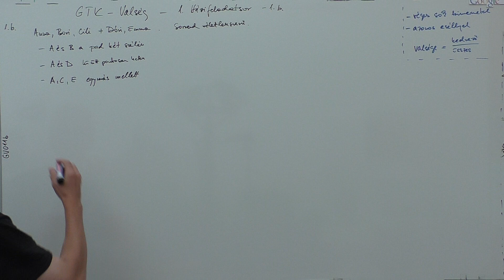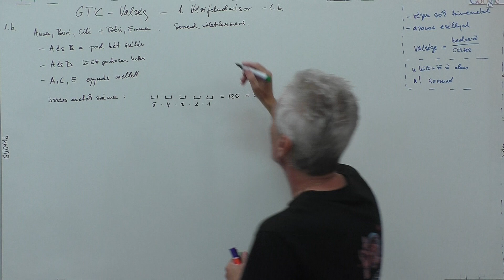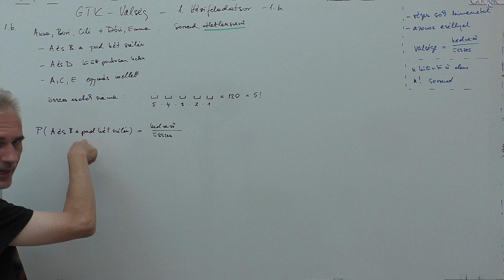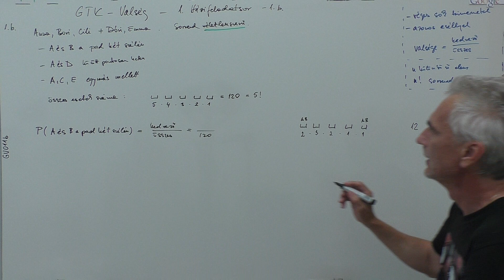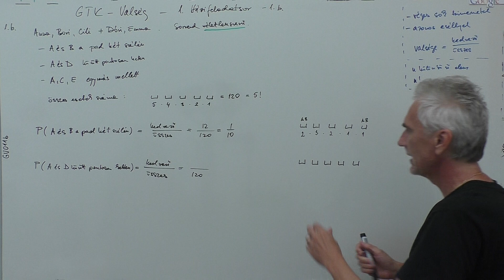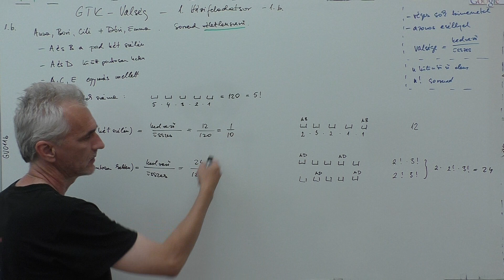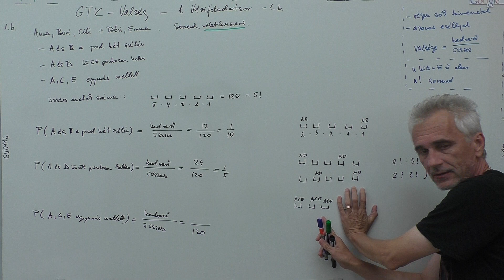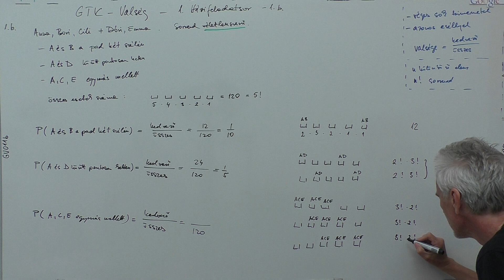GTK - Valség - 1. HFsor - 1.b.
1.b. A feladat a. részében Anna, Bori és Cili véletlenszerű sorrendben leült egy padra. Most a három lányhoz csatlakozik Dóri és Emma is, és most már öten ülnek a padon. A sorrend továbbra is véletlenszerű. Most mennyi az esélye annak, hogy Anna és Bori a pad két szélére kerül? És annak, hogy Anna és Dóri között pontosan ketten ülnek? Mekkora valószínűséggel fog Anna, Cili és Emma egymás mellé kerülni?

Készítette:  Szűcs Gábor